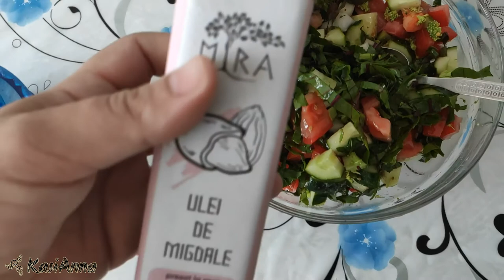Daily Vlog 30/52: O săptămână la Râșcani - mergem la pescuit, mâncăm gustoșenii și vizităm Drochia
Salutare, prieteni!

În daily vlogul de azi vă invit să petreceți o săptămână cu noi, doar că la Râșcani. Ce-am făcut? Nu am avut când să ne plictisim! Am fost la pescuit, am fost la cimitir, am mâncat diverse gustoșenii, copiii s-au distrat și s-au jucat așa cum știu ei cel mai bine, iar eu și soțul meu am tras o fugă până la Drochia, unde am vizitat Catedrala.

Sper să vă placă vlogul!